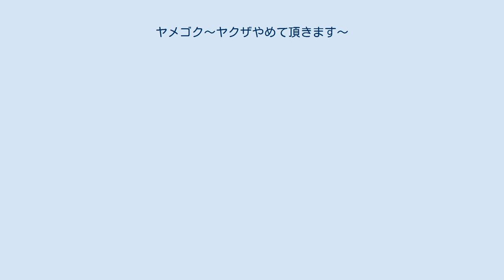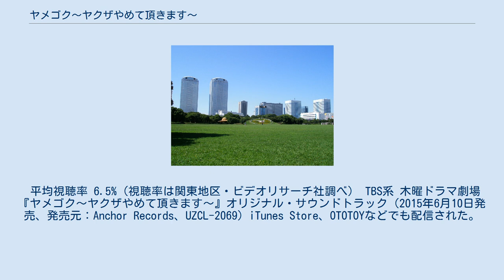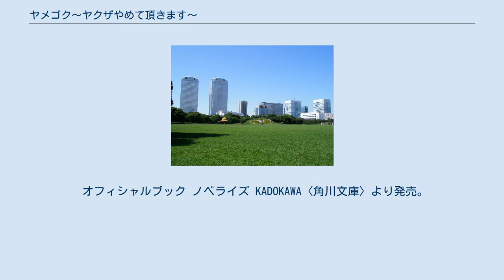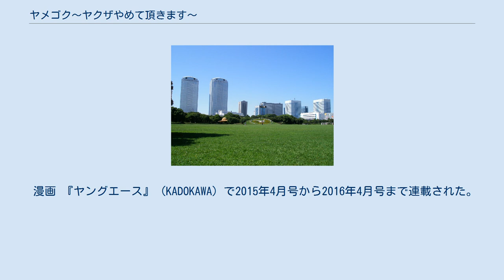ヤメゴク〜ヤクザやめて頂きます〜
『ヤメゴク〜ヤクザやめて頂きます〜』（ヤメゴク ヤクザやめていただきます）は、2015年4月16日から6月18日まで毎週木曜日21:00 - 21:54に、TBS系の「木曜ドラマ劇場」枠で放送された日本のテレビドラマ。
大島優子にとっては本作が連続ドラマ初主演となった。
 櫻井武晴によるオリジナル脚本、堤幸彦がメイン演出を手掛ける警察ドラマ。
日本の警察に現実に存在する、暴力団（ヤクザ）からの離脱希望者を支援する組織犯罪対策部（マルボウ）内の「暴力団離脱者相談電話」（通称・足抜けコール）を題材とした、バディものスタイルの刑事ドラマである。
第85回ザテレビジョンドラマアカデミー賞では2部門を受賞した。
 櫻井の脚本、関口太郎の作画による漫画化作品が『ヤングエース』 (KADOKAWA) で連載された。
 演出の堤は『ケイゾク』（TBS）、『トリック』（テレビ朝日）、『SPEC〜警視庁公安部公安第五課 未詳事件特別対策係事件簿〜』（TBS）など、「名コンビ」と評される男女一対のバディによるテレビドラマを過去にいくつも手掛けており、本作はそれらに続くバディもの刑事ドラマとして企画された。
正式発表前のタイトルは『任侠刑事・麦秋』と報道されていた。
 本作では主演の大島が屈強な男たちを相手に演じるアクションシーンを売り物の1つとしており、大島はスタントダブルを使わず、ヒール靴のまま自分自身で演じている。
また、無情で冷静沈着な主人公、麦秋の役作りの参考として、プロデューサーの植田は大島に『ニキータ』『緋牡丹博徒』『攻殻機動隊』『ブシドーマン』を観るようにと指示している。
 演出面では、最終回に裏番組『アイムホーム』のキーアイテムだった仮面などが登場する。
 クランクインは2015年3月10日に行われ、6月13日に終盤近くの神社ロケシーンをもってクランクアップした。
 メインとなる「足抜けコール」はスタジオセットで撮影されたほか、主要ロケ地として福生市民会館（東京都福生市、第3話）、大森ベルポート屋上（東京都品川区）、オンワード総合研究所（神奈川県横浜市、最終話ほか）、伊豆美神社（東京都狛江市、最終話）ほかでロケ撮影も行われた。
 オープニングタイトルバックの撮影は、麦秋と翔が、ヤクザたちが花見をする芝生の広場に踏み込むというコンセプトで制作され、桜の花びらやテーブルの小道具、ジャンプするヤクザ、離脱承諾書などが宙を舞い、花火が爆発する数十秒ほどの時間が、ハイスピードカメラによるスローモーションの場面として撮影された。
 初回は3分繰り上げ・18分拡大（20:57 - 22:09）。
第2話は10分拡大（21:00 - 22:04）。
第7話は『女子サッカー キリンチャレンジカップ2015 日本×イタリア』放送のため20分繰り下げされた（21:20-22:14）。
 本作品はTBSオンデマンドにて放送後1週間無料配信されたあと、有料で配信された。
 放送中の同年5月27日に行われたTBSテレビの定例記者会見では、記者からも脚本について好評を得ていたが、それが視聴率に結び付いていないことについて、社長（放送当時）の武田信二と取締役の津村昭夫は、裏番組である木村拓哉主演の『アイムホーム』（テレビ朝日）との対抗で苦戦しているとの分析を明らかにした。
 警視庁組織犯罪対策部第四課（組対四課）の刑事、三ヶ島翔は捜査でミスを犯し、同部第三課内の「足抜けコール」に左遷される。
そこはヤクザの暴力団からの離脱（足抜け）を支援する部署だが、中心となる女性警察官、永光麦秋は相談者に対し冷酷非情で、背後の権力をバックに同相談室の本来業務を越えた就職斡旋（あっせん）や、足抜けに抵抗する構成員らとの大乱闘、おとり捜査などの違法行為、ヤクザに利益供与するカタギへの制裁までも行う。
人情を重んじる翔とは対立しつつも、二人は他のスタッフや暴追アドバイザーの佐野直道とともに、麦秋が壊滅させた団体親分の困難な再就職や、庁内キャリアの娘と交際する構成員、組織から絶縁され生活保護を必要とする元構成員、果ては翔の旧友などの足抜けを進めていく。
 麦秋がこれら業務の果てに狙うのは、大手暴力団、関東貴船組の組長、橘勲の逮捕である。
やがて翔は、麦秋...